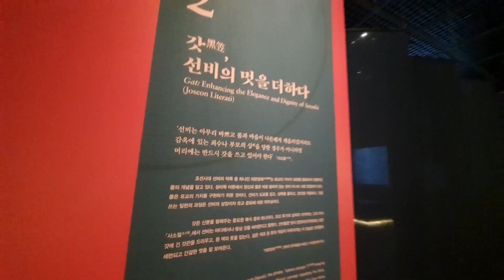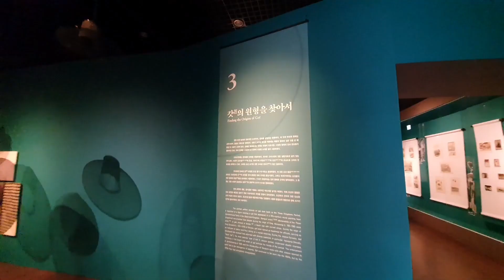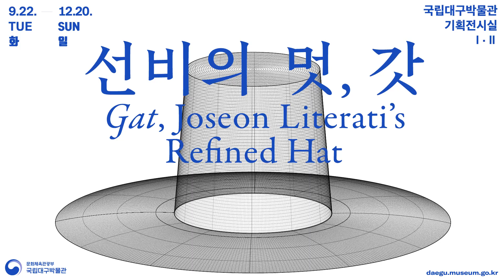[특별전시]선비의 멋, 갓 온라인 전시 1 (온라인 전시 - Online Special Exhibition)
0:02 오프닝
0:22 1부 갓 알아보기
0:43 2부 갓 선비의 멋을 더하다
1:15 3부 갓의 원형을 찾아서
2:01 전시를 마치며

9월 22일부터 선비의 멋, 갓 전시가 개막!?

그러나 코로나 때문에 이어지는 휴관으로 전시를 직접 볼 수가 없습니다.ㅠㅠ

그래서! 여러분들의 아쉬움을 달래기 위해서 유튜브 채널에 간단하게 전시 전경을 볼 수 있는 온라인 전시 1부를 준비했습니다.

앞으로 더욱 다양한 특별전 콘텐츠를 준비중이니, 기대 많이 해주세요!

📣선비의 멋, 갓
📣|기간 | 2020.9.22~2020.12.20 (매주 월요일 휴관)
📣|장소 | 국립대구박물관 테마전시실 Ⅰ•Ⅱ

※ 박물관 이용 전 누리집 온라인 사전예약 필수

사용폰트
여기어때 잘난체
mapogoldenpier